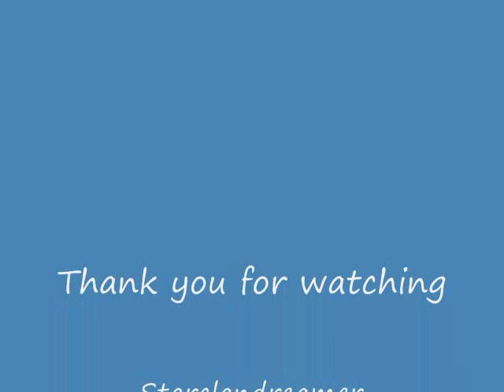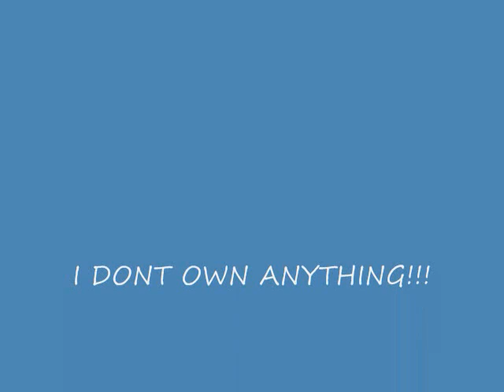What warrior cats have on their MP3 player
Have you EVER wondered if warrior cats have MP3 players? Have you ever wondered what they might listen too? WELL THE FIRST QUESTION IS ALREADY ANSWERED...
OF CORCE they have MP3 players!
The 2nd question...well you can see that 4 yourself!

Bluestar-Bubbly-I thought this song would be great because she was really sad in the last book of her life, but it seemed she was happier when Fireheart (Firestar) was arpund her.

Tigerstar-Run It Back Again-This was a great song for him because, he kept TRYING to kill cats, and Bluestar and Fireheart (Firestar).

Firestar-Thats The Way We Roll-I chose this song for him because he just broke the warrior code alot and he just didnt care what others thought of him.

Sandstorm-I Dont Think About It- This song is for her because she didnt care if cats didnt like her, she just lived her life.

Ravenpaw-Lean On Me- This song is for him because, whenever Firestar needed his help he was there for him.

Graystripe-Ill wait for you-This song is for him because he lost the love of his life (Silverstream) and his daughter (Feathertail).

Cinderpelt-Nobodys Perfect-(I know I dont have a info saying about her dont leave a message about it!) This song is for her because she isnt perfect because of her leg.

Spottedleaf-I cant wait to see you again-Because she loved Fireheart (Firestar) and she cant wait to see him again!

Yellowfang-Just because I liked you back then...- Because she loved her son Brokentail (Brokenstar) but had to kill him again.

Brightheart- Lets dance- because she is very opptimistic, happy, and calm, even after her attack.

Silverstream- GNO- I really dont know WHY I chose this song for her, I was thinking like the 'bad girl Silversteam'.

Feathertail-Im right here- because Crowfeather and Stormfur missed her so much.

Stormfur-Start All over- When he lost his sister, and his father was gone, he went to Tribe of Rushing Water.

Stonefur, and Mistyfoot- I miss you- because they miss eachother and there mother, Bluestar

SPOILER